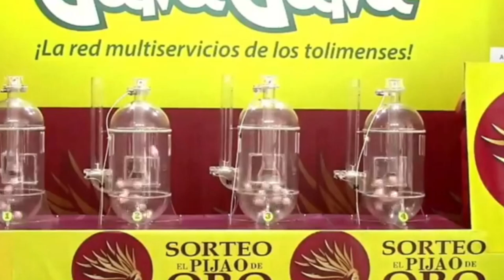PIJAO DE ORO Resultado del JUEVES 26 DE MAYO del 2022 ✅🥇🔥💰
Hola buenas tardes, te presentamos los resultados de las loterías y chances en Colombia, vamos con el Resultados del Chance Pijao de Oro del JUEVES 26 DE MAYO de 2022.